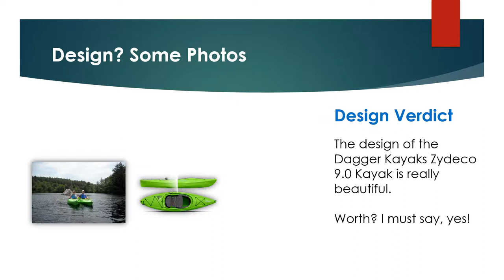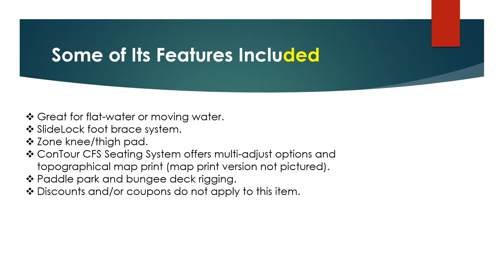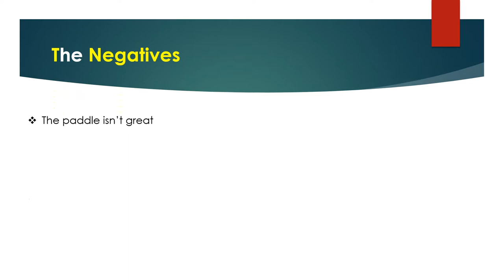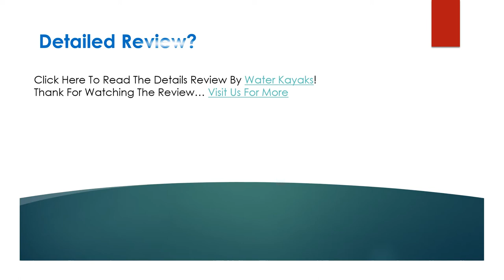Dagger Kayaks Zydeco 9.0 Kayak Review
Looking for the detailed review of Dagger Kayaks Zydeco 9.0 Kayak? We have tried to show the details on this video. You can decide whether you should buy this Best Fishing Kayak or not after watching this exclusive video review.

► Great for flat-water or moving water.
► SlideLock foot brace system.
► Zone knee/thigh pad.
► ConTour CFS Seating System offers multi-adjust options and topographical map print (map print version not pictured).
► Paddle park and bungee deck rigging.

▬▬ Product Specifications ▬▬

► Construction Type: polyethylene
► Item Dimensions: 13 x 28 x 108 inches
► Item Weight: 36 pounds
► Seat Material Type: foam
► Shipping Weight: 1 pound

► Question: Sit in or sit on top?
Answer: Sit in.
► Question: Is there any space behind the seat to stow water bottles or a small dry bag?
Answer: Yes, there's plenty of room for those things.